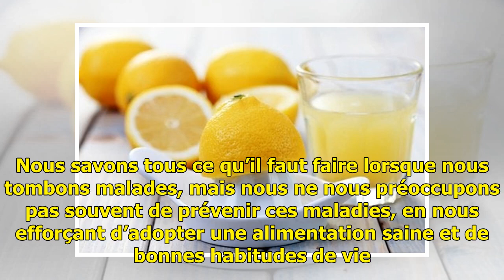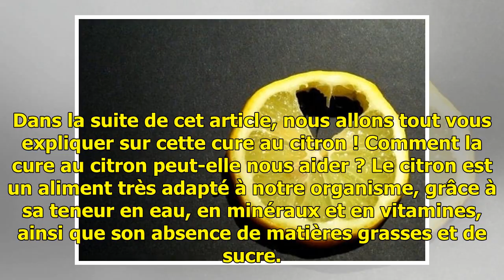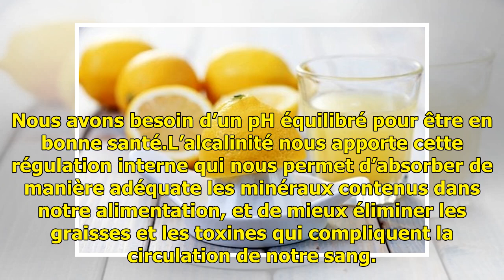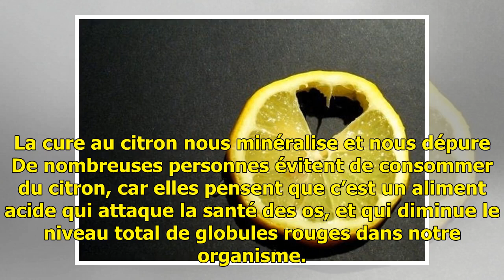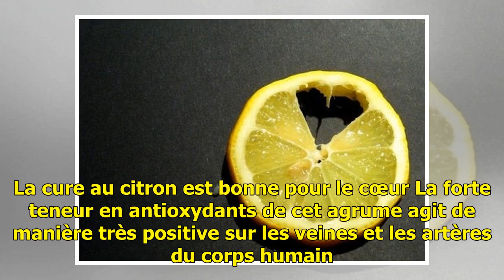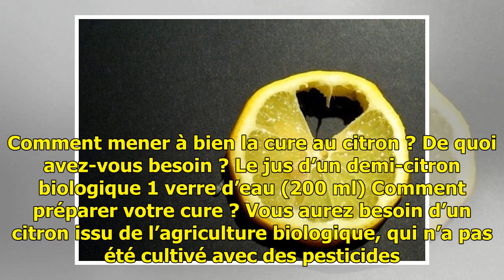Découvrez la cure au citron pour dépurer et améliorer la santé de votre corps — Améliore ta Santé